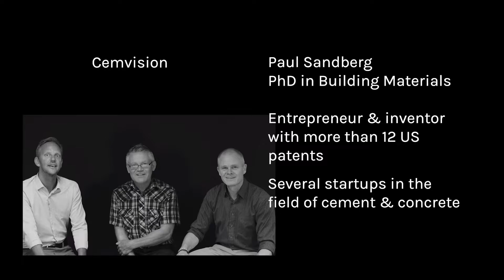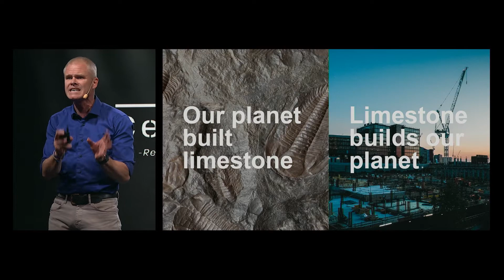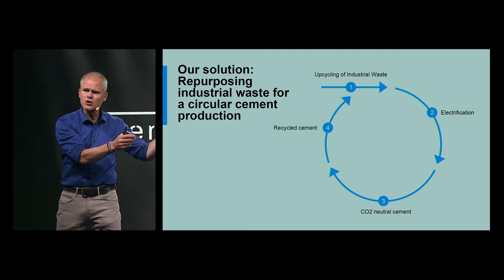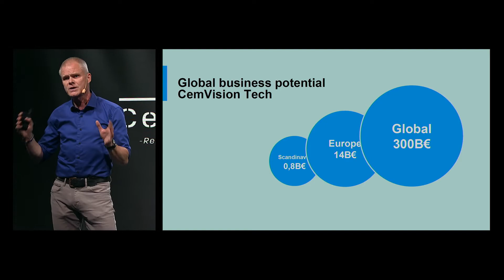Norrsken Impact Accelerator l Demo Day: Cemvision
Reversing climate change. Building materials that clean the atmosphere from CO2.